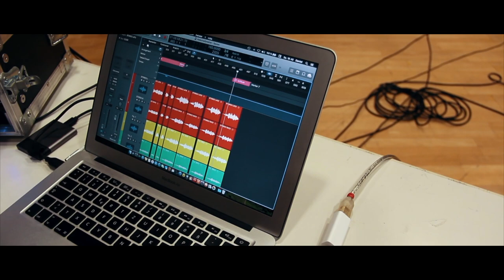Das Halunkentrio - Die kleine feine Musik für Ihren kleinen feinen Anlass...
Mit diesem kleinen Video wollen wir dazu beitragen, in diesen schwierigen Zeiten das Lächeln beizubehalten und humorvoll verpackt ein wenig Appetit auf unsere Musik zu machen.
„Die kleine feine Musik für ihren kleinen feinen Anlass“.

Es hat uns großen Spaß bereitet.

Bleiben Sie gesund und kommen Sie gut durch die Krise.

Marc Podschadly:  Flügelhorn, Trompete, Hoch Bb Trompete,
Günter Undorf:        Flügelhorn, Trompete, Bariton,
Bernd Friedmann:   Basstrompete, Tuba,

Daniel Friedmann:  Aufnahmeleitung. Audio und Videoschnitt, Gesamtleitung,